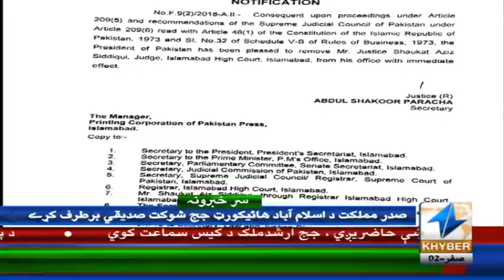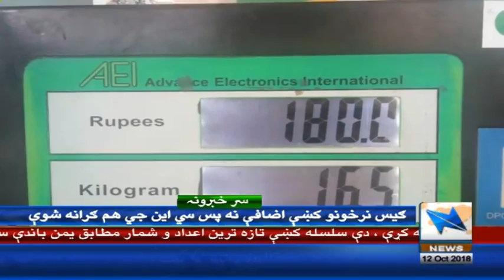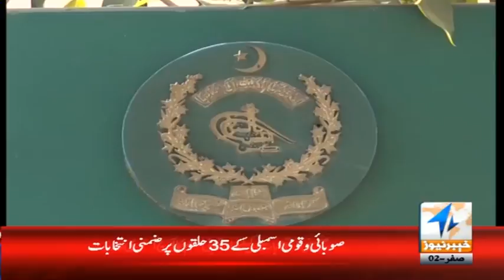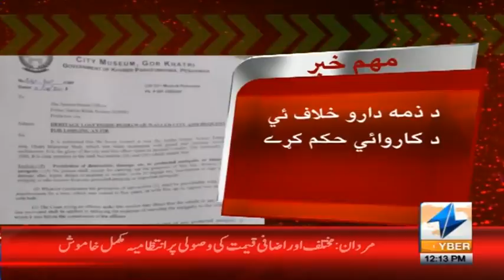Nawaz Sharif case ki Smayat | Headlines 12 PM |12 October 2018 | Khyber News